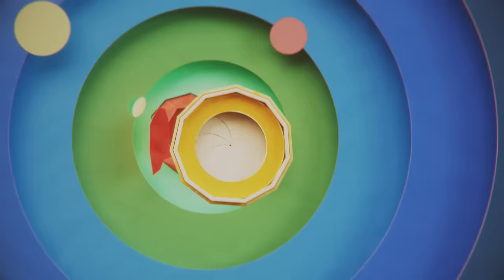Família é Tudo: a abertura da minha nova novela das 7! | TV Globo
FamíliaÉTudo é a minha nova novela das 7! 📺 ✨ Uma tragédia em um cruzeiro forçará os netos de Frida a conviverem juntos. 👀 Venha conferir essa abertura belíssima com as vozes de Jão e Julia Mestre! 🎤 🎵